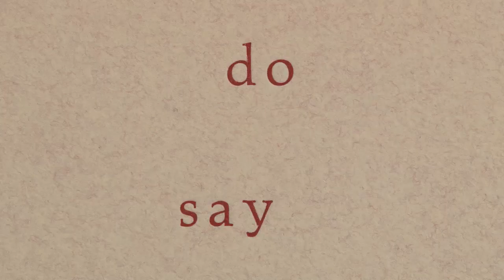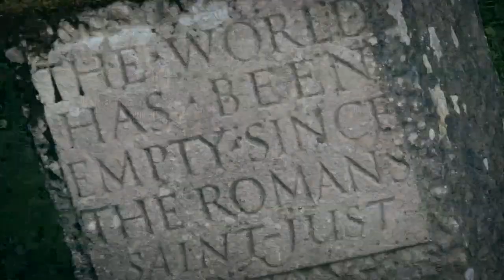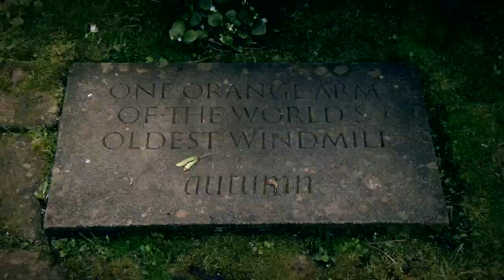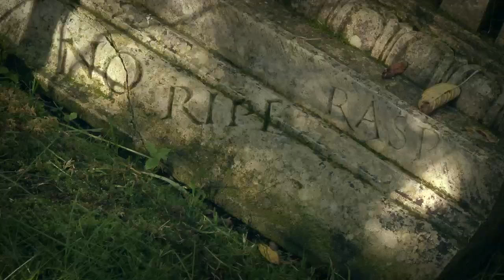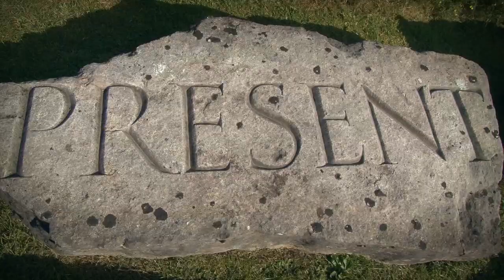Ian Hamilton Finlay's Little Sparta: An Artist's Garden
Andrew Dickson visits Little Sparta, for 40 years the home and studio of Scottish artist Ian Hamilton Finlay, who was also a poet, writer and gardener. Richard Ingleby, co-owner of the Ingleby Gallery in Edinburgh, takes us on a tour of the garden in the Pentland Hills, which is filled with the artist's work. The exhibition Ian Hamilton Finlay: Twilight Remembers is at the Ingleby Gallery until 27 October 2012